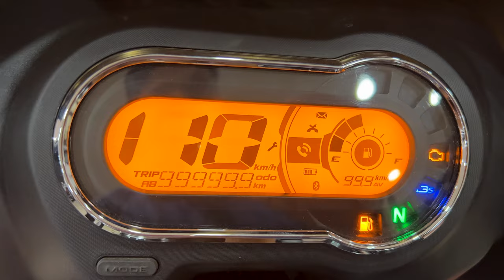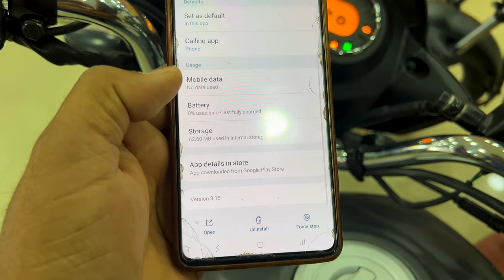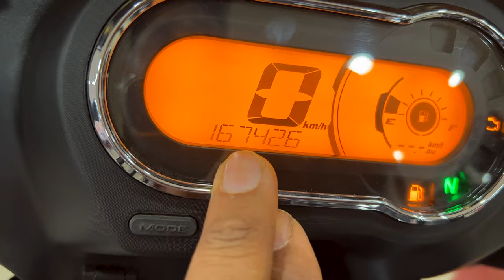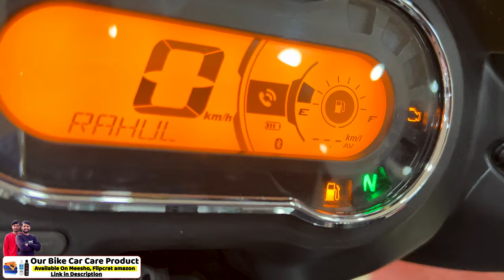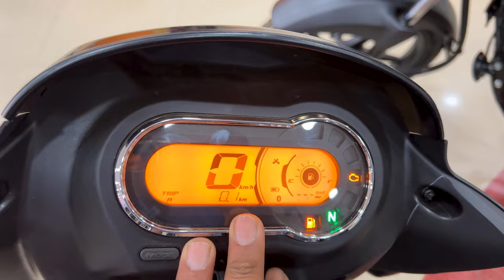Hero Super Splendor Xtec 2023 Bluetooth Connection How To Connect Super SPL Xtec With Mobile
Hero Super Splendor Xtec 2023 Bluetooth Connection How To Connect Super SPL Xtec  With MobileBpm Moto Care
premium Polish +Shampoo
M2RSpecial Polish With Microfiber Cloth
Combo Pack Of M2R Special Polish And Shampoo
Bpm R90 Polish 5L